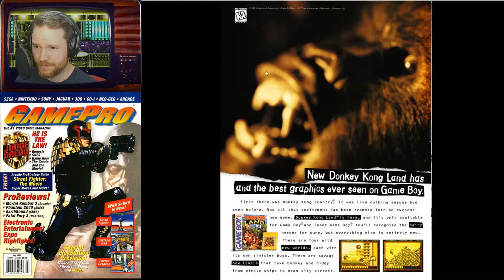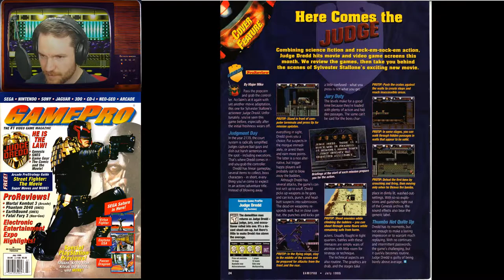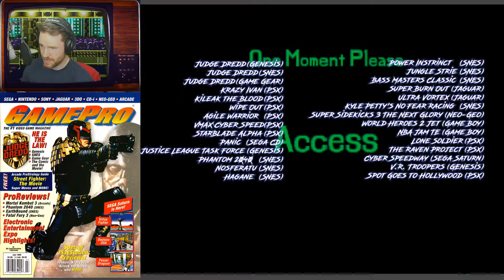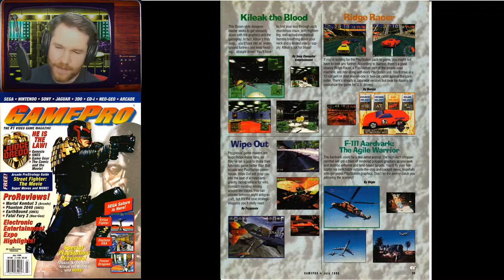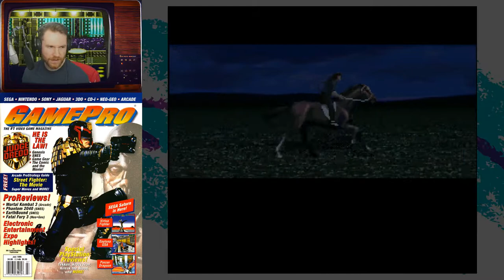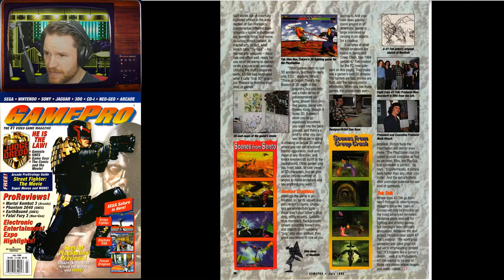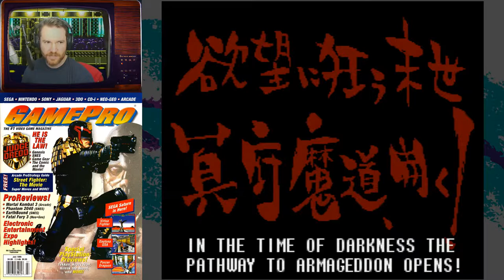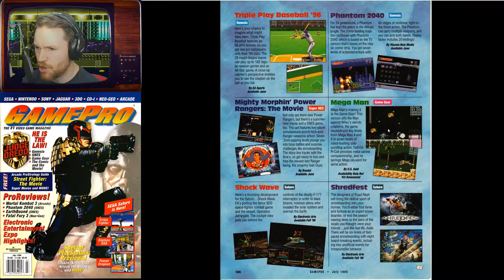Playing TONS of Video Games Featured in July 1995 GamePro (Radd Reads)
Game Composer Matt Creamer\Norrin_Radd reads through old GamePro Magazines while also playing the games in the July 1995 issue. Radd Reads!

Judge Dredd faces his most formidable opponent ever... A door... The final boss.

Help me decide which games need to be played in the chat!

If you are watching in the archive, you are still A O K in my books though :)

Timestamps:
25:24 Judge Dredd (Genesis) (Door = Final Boss)
33:38 Judge Dredd (SNES) (Door = Final Boss, again!)
38:31 Judge Dredd (Game Gear) (Door = Final Boss WTF!)
49:50 Krazy Ivan (PSX)(Techno Time Russian Propaganda)
1:05:13 Kileak The DNA Imperative (PSX) (Don't tell me how to check my system, okay)
1:18:27 Wipeout (PSX)(Another Psygnosis Jam!? Techno Goth under a bridge)
1:29:46 Agile Warrior (PSX)(Gotta get limber first)(GUITAR SOLOS!)
1:43:27 Cyber Speed (PSX)(Oddly well produced soundtrack, sounds like shakira)
2:03:39 Nosferatu (SNES)(Best cut scenes on the console, legit)
2:19:52 StarBlade Alpha (PSX)(Ready to Barack, Obama)
2:33:14 Zeitgeist (PSX)(Get a dictionary to grok the word "grok")
2:44:28 Panic! (Sega CD)(This is what a "1" in fun looks like?)
2:52:47 Phantom 2040 (Billy Zane-y Mode: Activated)
3:06:48 Hagane (SNES)(Audio only... Changed the scene like an idiot!)
3:25:22 Lone Soldier (What is best in life? Running at your enemies, straight lines! Aughhgha)
3:30:50 Running at your enemies in straight lines!

Music from:
Galaxy Force 2
Star Cruiser
Slam City with Scottie Pippen
Golf Magazine Presents 36 Great Holes Starring Fred Couples
Star Trader
Steam-Heart's
Snatcher
Cyber Block Metal Orange
Dragon Slayer: Eiyuu Densetsu II
Heavy Nova
Joe Montana Sports Talk Football 2
John Madden Football
John Madden Football '92
Jewel Master
Nosferatu

NEW! Feel free to support me there, while also securing some killer perks :)

Feel free to donate to my directly with Paypal if you are feeling awesome: